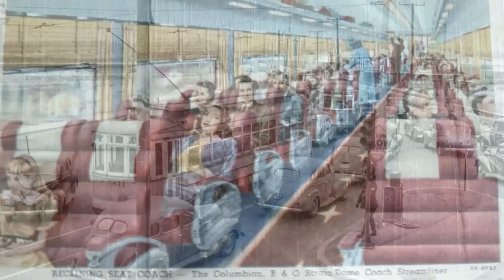A Little Boy's Dream of Plasticville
A video inspired by a Ken Eberts print called "A Christmas Dream" featuring Plasticville buildings and a Lionel freight train.  I've included  a shot of the print in the beginning of my video.  (Thank you to my YouTube friend and fellow Plasticville fan, Yeksun, for telling me about this print).  This video also includes some vintage pictures of my brother's layout in 1956 as well as some vintage pictures of trains and trolleys around Baltimore in the 50's and 60's, and a few pictures I took at the B & O museum in Baltimore last summer (which I changed to black and white).